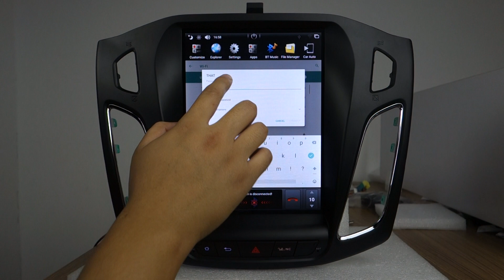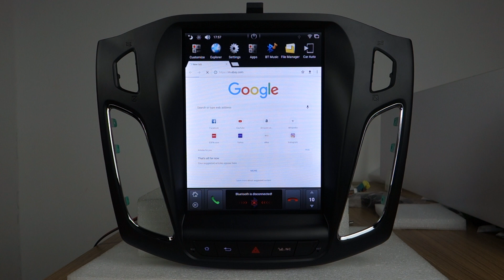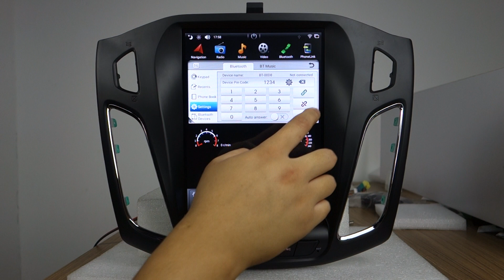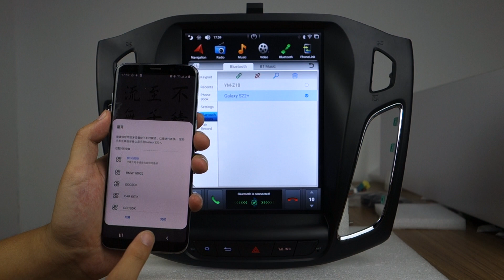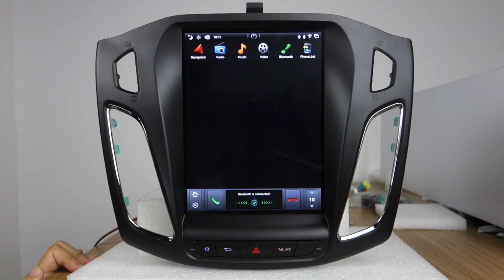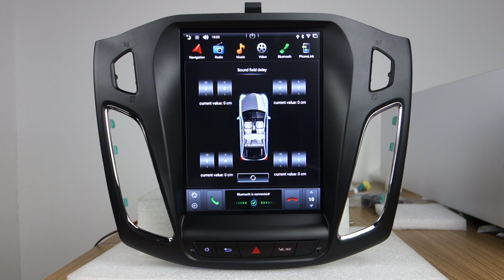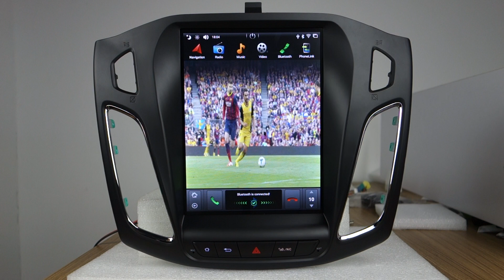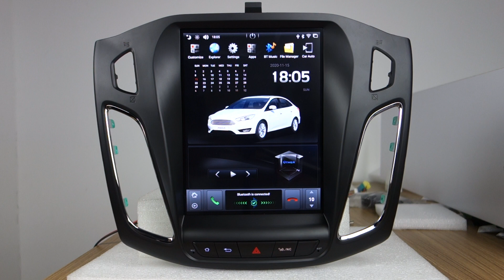Belsee Aftermarket Ford Focus 2012-2017 Tesla Style Screen Head Unit CarPlay Android Auto Radio GPS